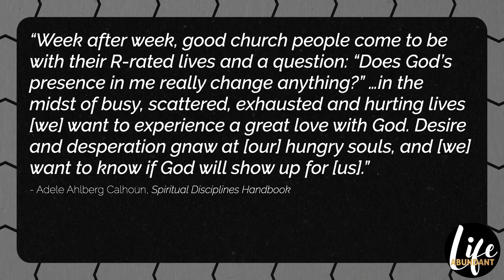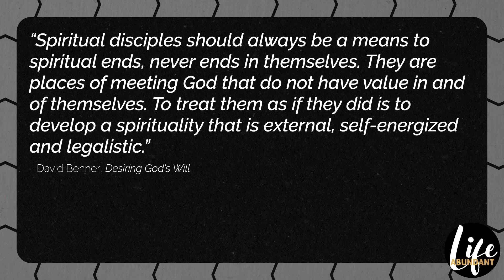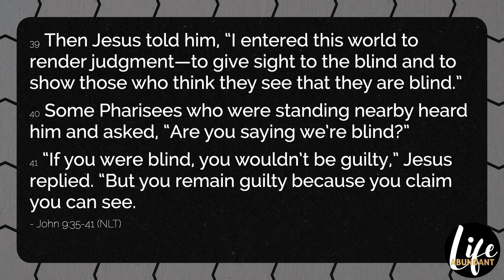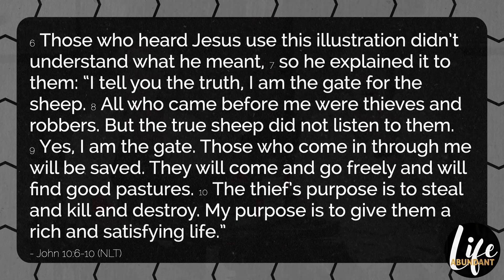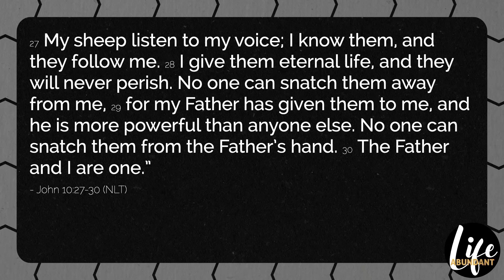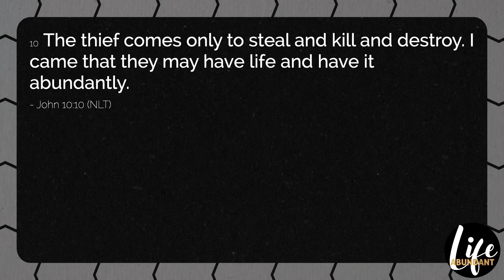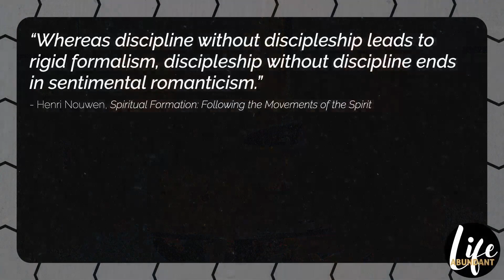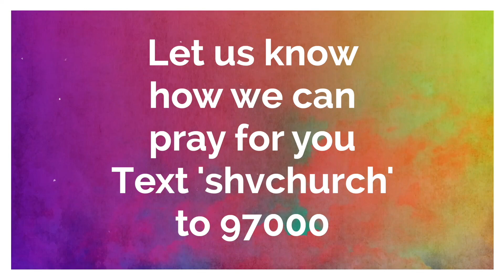An Invitation to Abundant Life | Kristi & Mike Caulley | Message Only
Kristi and Mike begin a new message series exploring what an abundant life with Jesus looks like.